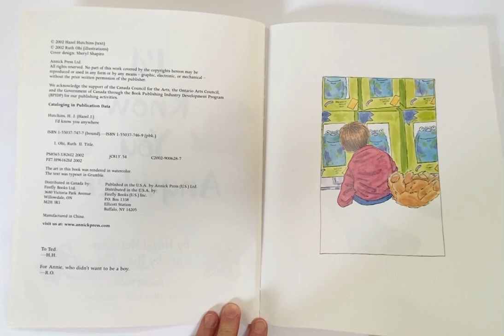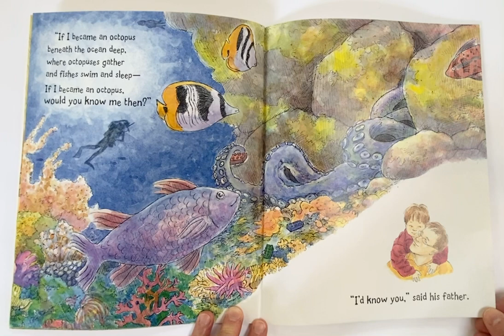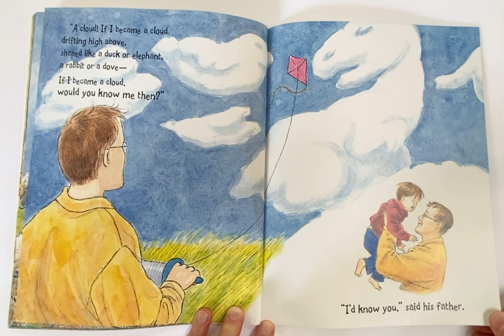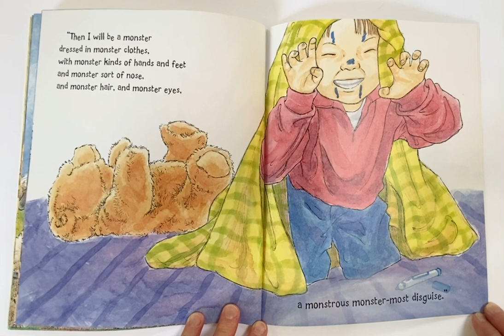I’d Know You Anywhere by Hazel Hutchins